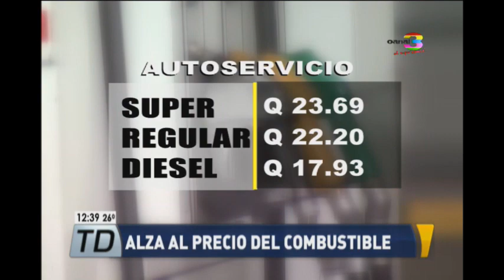Telediario al Mediodía: Programa del 25 de abril de 2017